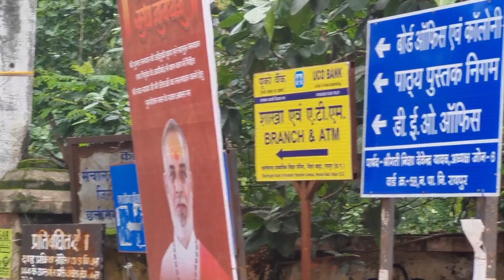cg bord office kaise jaye only 20 rs me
हेलो दोस्तों मेरा नाम महेंद्र है मैं रायपुर छत्तीसगढ़ में रहता हूं और मैं ऑटो ड्राइवर हूं जिसने बहुत लोगों को समस्या का सामना करते देखा है , जो रायपुर के बाहर से आते हैं , तो मैंने लोगों की सुविधा के लिए इस तरह की वीडियो बनाना शुरू किया है ताकि लोगों को कम तकलीफ हो तो कृपया वीडियो को लाइक और शेयर करें और नई वीडियोस की नोटिफिकेशन के लिए चैनल को सब्सक्राइब करें thank you./Hello friends my name is manendra i live in raipur chhattisgarh i am auto driver who have
seen many people facing problem who come from outside raipur so i started making this type of video for the convenience of people So that

In Video